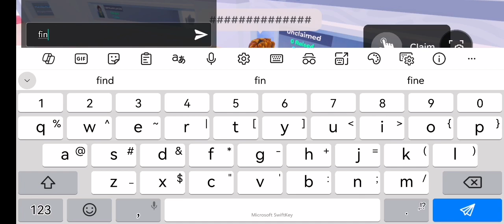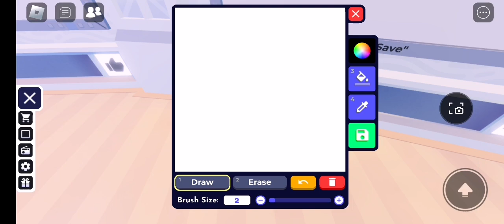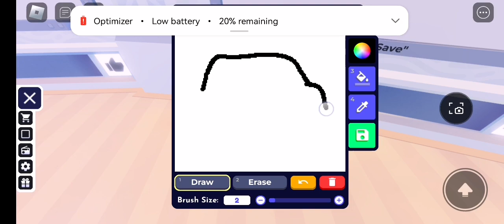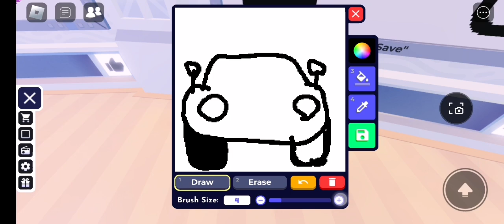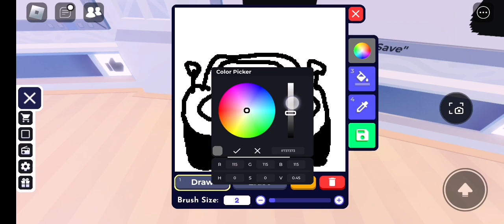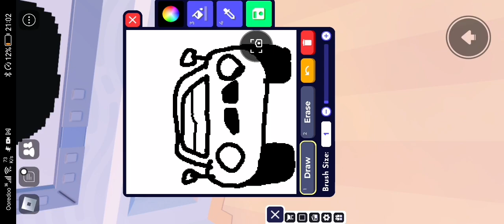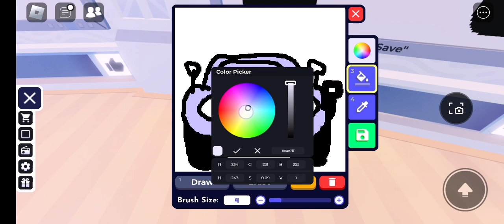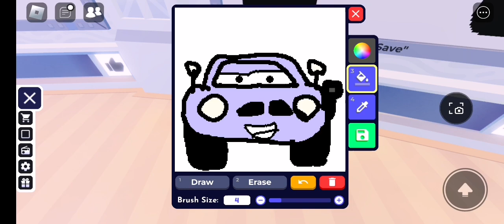finn mcmissile roblox draw n donate